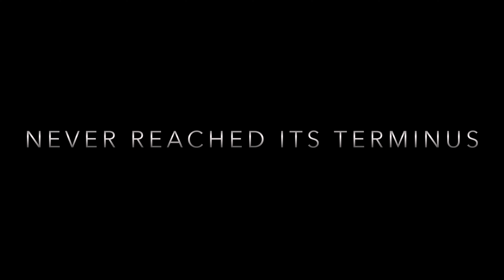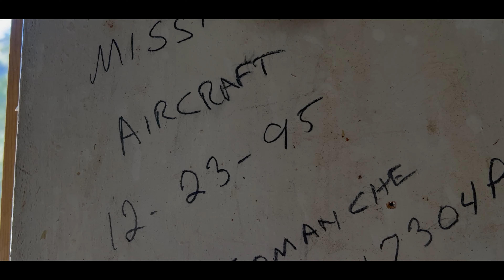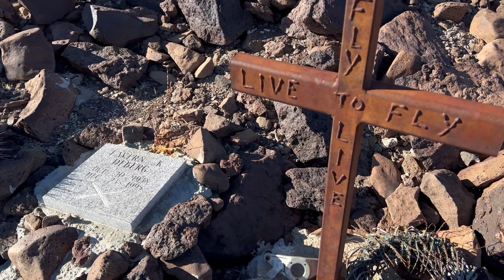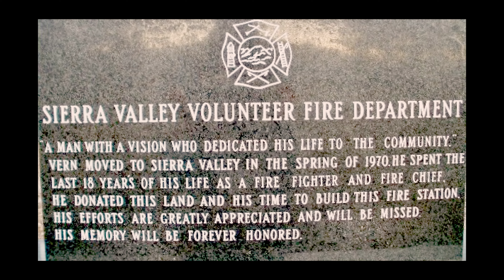Death Valley Plane Crash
December 23, 1995, a Piper PA 24 - 250 plane crashes into the forbidding mountains in the desert. The pilot, Lavern “Vern” DeBerg, intending to fly to Furnace Creek to deliver Christmas trees, before heading to his final destination of Lake Havasu City, wasn’t discovered until June the following year.
The aircraft remains are scattered and a memorial has been placed at the site of the crash.

If you like what we do and would like to support these explores:

✅ AMAZON WISH LIST: